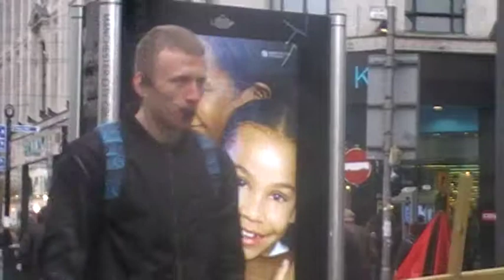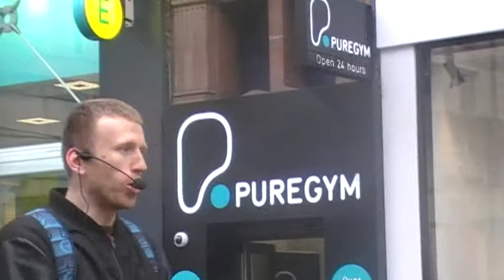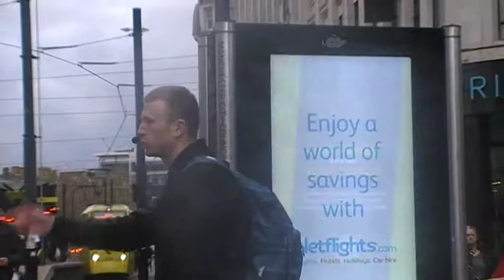Gospel rapping in Manchester(find hope) p1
Borther Luke gospel rapping